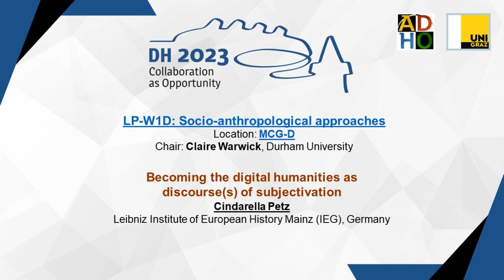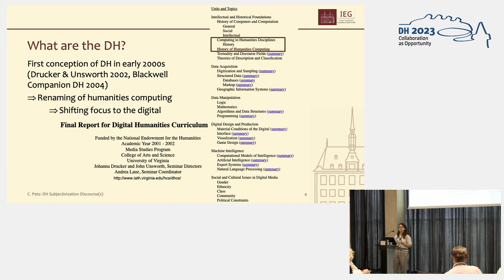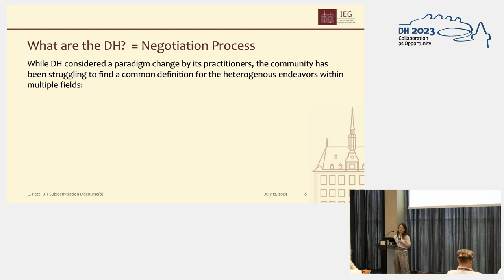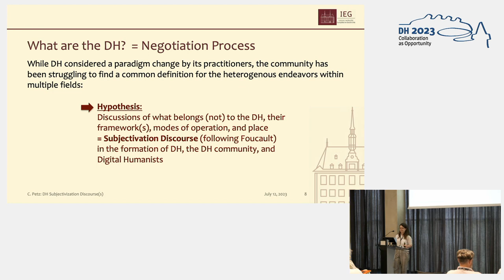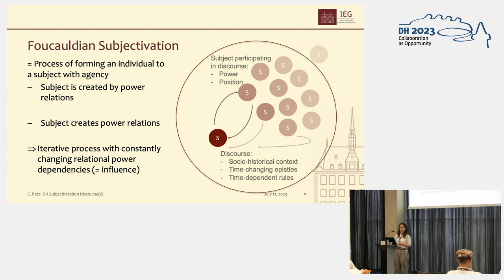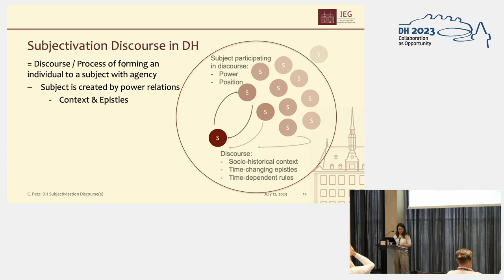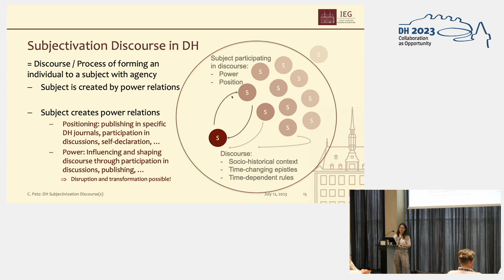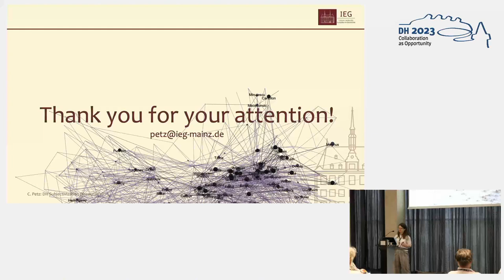Becoming the digital humanities as discourse(s) of subjectivation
This video features the presentation "Becoming the digital humanities as discourse(s) of subjectivation" by Cindarella Petz, presented at the ADHO Digital Humanities Conference 2023 (DH2023) in Graz, which was hosted by the Department of Digital Humanities (formerly ZIM) of the University Graz.